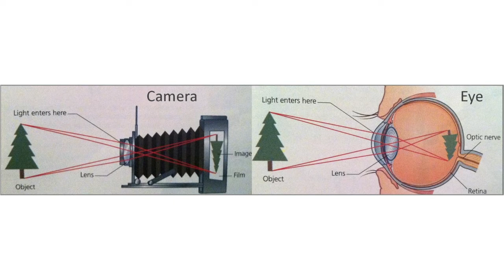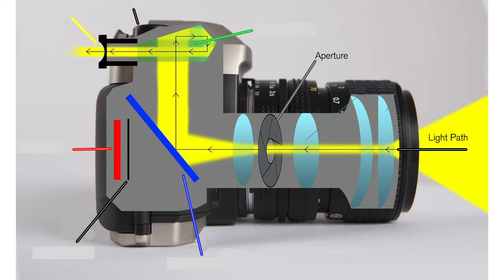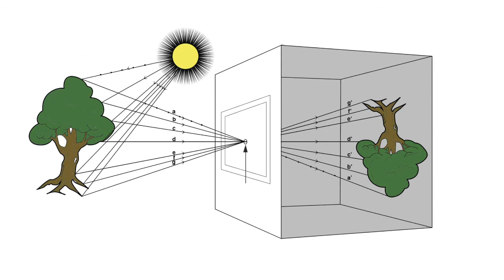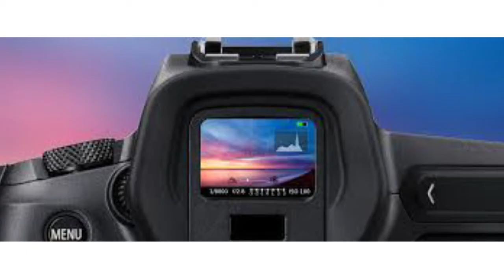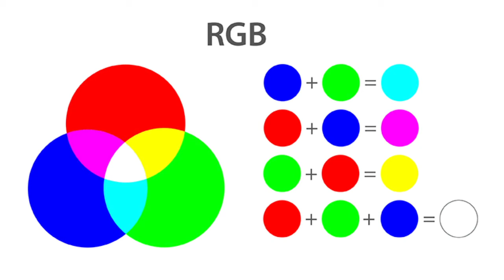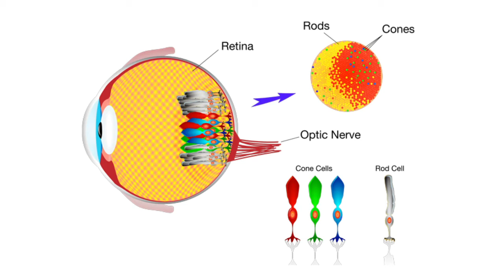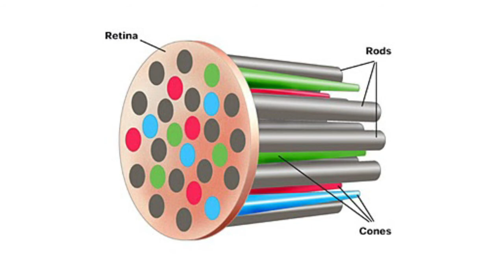How DSLR camera works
Unaweza pia kufuatilia vipindi hivi pia kupitia Azam Tv Sinema zetu katika kipindi cha Studio 103 kila jumamosi saa 2:30 Usiku na marudio Jumamatu saa 9:00 Alasiri